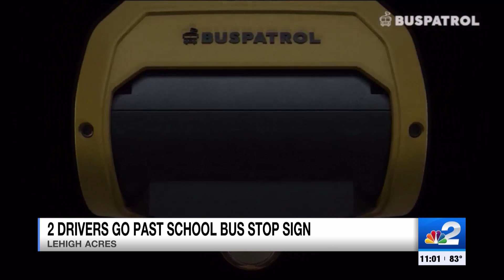Multiple cars caught on camera ignoring school bus stop signs & endangering children in Lehigh Acres